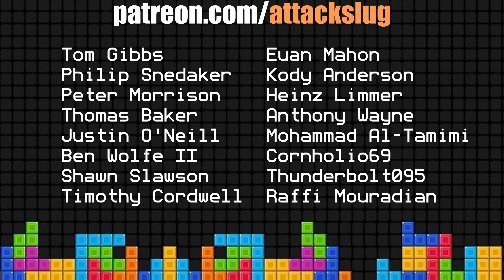Perplexing Pixels: Little Nightmares II | Xbox Series X (review/commentary) Ep415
In this episode Attack Slug attempts to teach Grim how to play Little Nightmares II on the Xbox Series X
Little Nightmares II is a puzzle-platformer horror adventure game developed by Tarsier Studios and published by Bandai Namco Entertainment. It is the sequel to 2017's Little Nightmares, and features a new player character, a little boy named Mono, with the protagonist from the previous game, Six, appearing as a computer-controlled character. The story follows Mono, who must work together with Six to survive the horrors of the Pale City and discover its dark secrets. The game was released for Microsoft Windows, Stadia, Nintendo Switch, PlayStation 4 and Xbox One on 11 February 2021, with versions for PlayStation 5 and Xbox Series X/S to be released at a later date in the same year.
Episode 415
Attack Slug, a life long gamer attempts to teach Grim from Grim's Toy Show how to play some of the most fun exciting and popular video games across as many platforms and consoles as we can capture. We call this series Perplexing Pixels! Why you may ask? Because Grim doesn't have the faintest idea on how to complete levels, gain achievements, connect with other players, or even manage the controller in his hands. Join us as we play games from past and present on Xbox 360, Xbox One, PS3, PS4, PC, Nintendo Wii, Wii U, Switch, VR, PS5, Xbox Series X, mobile and whatever other systems we can figure out how to grab a video feed from.